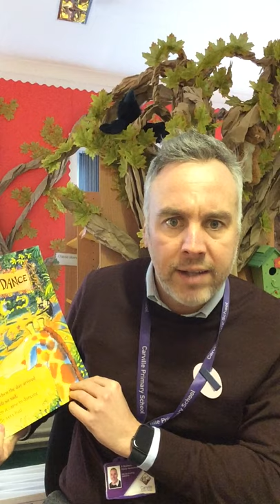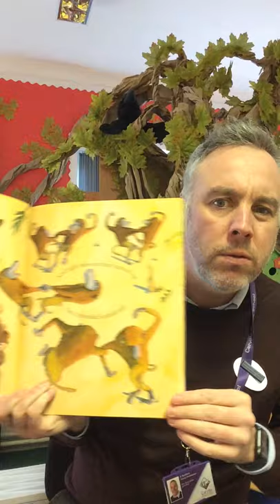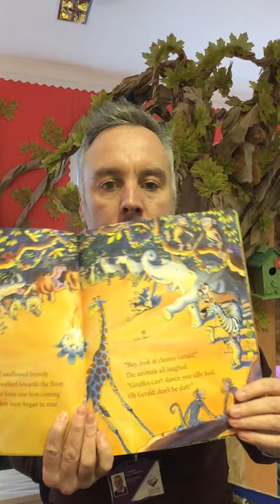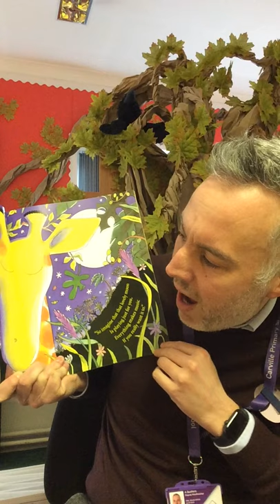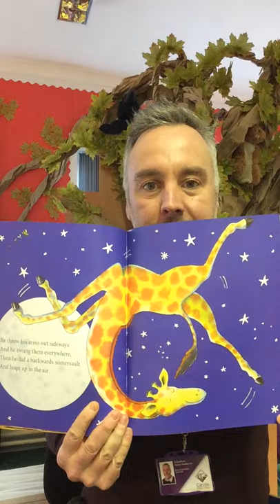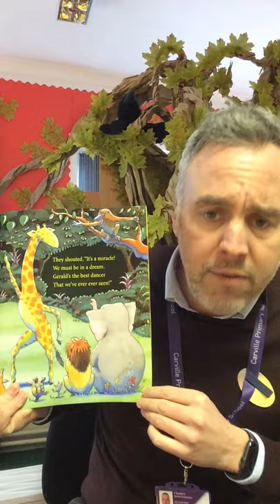Giraffes Can't Dance - Read by Mr Qualters